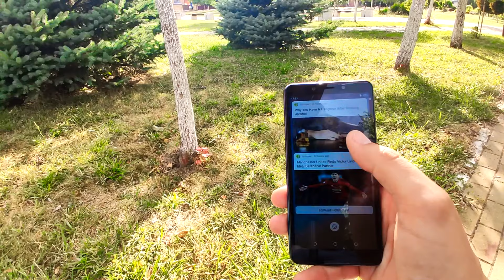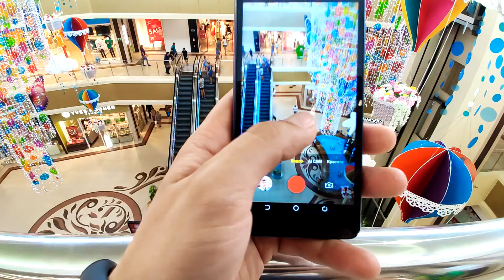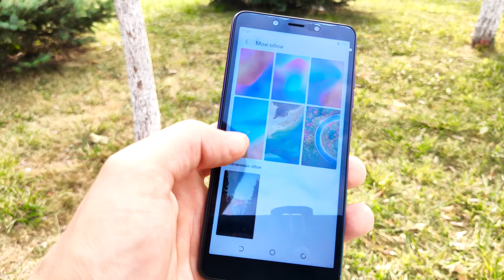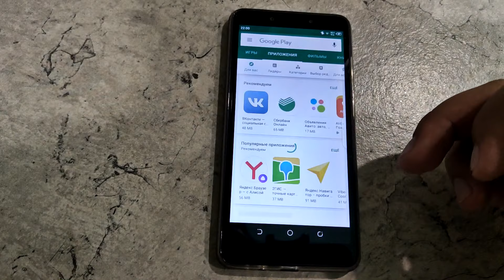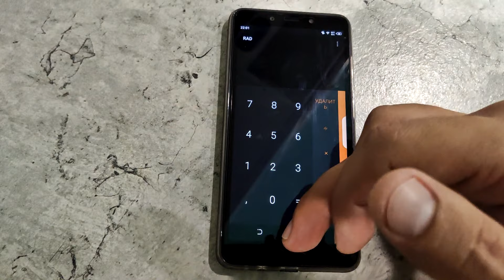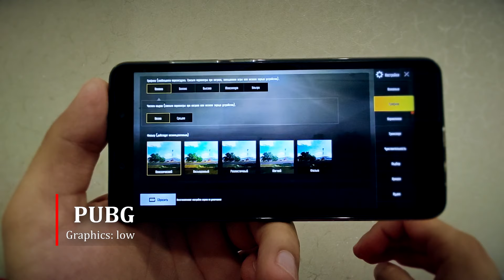Почему Tecno POP 2S - лучший смартфон до 7000 рублей 2019? Бюджетный смартфон круче флагмана?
В этом видео - смартфон с Full View экраном, двумя камерами, мощной начинкой, отличной комплектацией и неплохой оболочкой, но кого это может удивить в 2к19? Тем не менее удивлять есть чем, это Tecno POP 2S и стоит он дешевле 7 тыс. руб.

Первые два пункта обязательны ;-)

Оптимизация__________________________________________________
В этом видео я вам расскажу почему Tecno POP 2S на сегодняшний день называют лучший смартфон до 7000 рублей 2019? А главное как бюджетный смартфон стал круче флагмана ? И что если бюджетный смартфон круче флагмана это всего лишь кликбейт.
Сегодня сложно выбрать смартфон из многообразия вариантов, но на вопрос какой смартфон купить  до 7к я отвечу в этом видео - обзор Tecno POP 2S . Но самое главное постараемся опредлить - это хороший телефон до 7000 рублей или просто бюджетный смартфон коих на рынке сотни. На вопрос какой телефон купить в 2019 ответ прост, тот на который хватит денег, лучшие смартфоны всегда стоят дорого. Что если вы выбираете лучший смартфон до 10000 подойдет ли тогда Tecno POP 2S или все таки это просто лучший бюджетный смартфон ? Бюджетные смартфоны заполонили рынок, а лучшие бюджетные смартфоны все еще для каждого свои, тем более бюджетные смартфоны 2019 . И именно поэтому, вашему вниманию обзор tecno pop 2s , если вы не слышали о компании tecno то пора о ней узнать, а конкретно про этот телефон в видео где мы обсудим дешевые смартфоны до 7000 рублей а может и до 10000 и я помогу вам купить смартфон на ваш вкус.